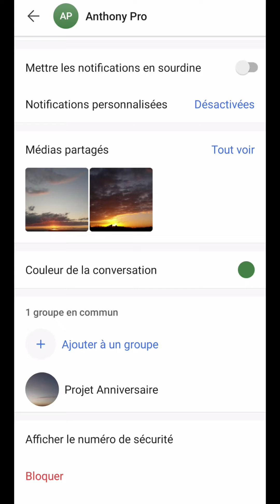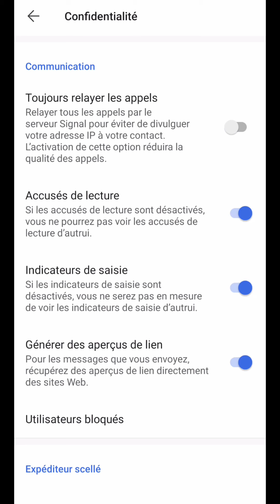MESSAGE LU Signal, comment SAVOIR si mon message est lu sur SIGNAL Messenger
Aujourd’hui, nous allons voir comment découvrir si notre message est bien lu dans l’application de messagerie Signal.
Pour cela, à partir d’une discussion avec l’individu en question, on va lancer le menu d’information à partir des trois points.
Ensuite, on va se rendre dans “les paramètres de la conversation”.
De là, en allant tout en bas de l’écran, on va nous proposer la fonction “bloquer”.
En appuyant dessus, on nous informe alors que la personne ne pourra plus entrer en contact avec nous.
Que ce soit à travers les appels ou les messages.
En validant et en retournant dans la conversation, on peut alors constater ce blocage.
Et la possibilité de la “débloquer”.
Sinon, on peut directement supprimer la conversation.
Pour l’exemple, on va basculer sur son appareil.
Maintenant, si l’on souhaite savoir si on nous a bloqué sur Signal, il nous suffit d’envoyer un nouveau message.
Et l’on va vérifier les accusés de réception et de lecture que l’on peut voir en-dessous.
Il y en a de quatre types.
Le premier correspond à l’envoi en cours.
Pour le deuxième, cela signifie qu’il est bien envoyé.
Le troisième, qu’il est bien reçu par la messagerie du destinataire.
Et le quatrième, qu’il a été lu par celui-ci.
Si, au bout d’un certain temps, l’accusé ‘envoyé” reste affiché, cela peut supposer plusieurs choses.
Soit le destinataire a désinstallé l’application Signal sur son téléphone.
Ou bien, son appareil n’a, pour le moment, plus de connectivité internet.
Sinon, il nous a bel et bien bloqué.
Pour terminer, on va retourner sur notre mobile et on va le débloquer.
S’il n’y a plus de conversation en cours, il nous suffit d’appuyer sur notre avatar pour se rendre dans les paramètres de l’application.
Et l’on va dans la rubrique “confidentialité”.
En descendant dans la section "communication", on retrouve alors les utilisateurs bloqués.
Pour finir, en appuyant dessus, on va pouvoir le “débloquer”.
Et lui envoyer un nouveau message.
Information importante, si des messages vous ont été envoyés pendant ce blocage, vous ne pourrez pas les recevoir et en avoir connaissance.